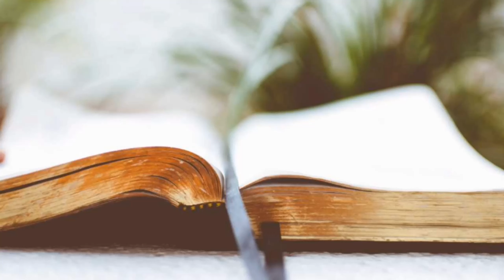Seeing the Unseen | DAY 19 | SEEKING GOD'S WILL | Setting Our Minds on Eternity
Join us on Sundays @ 1 PM EST for online, live streaming, Bible service!